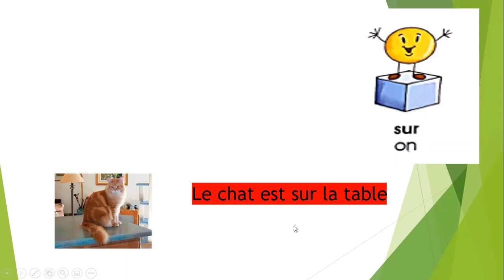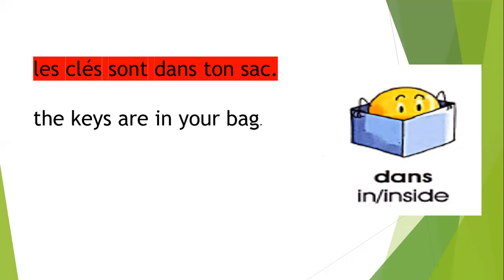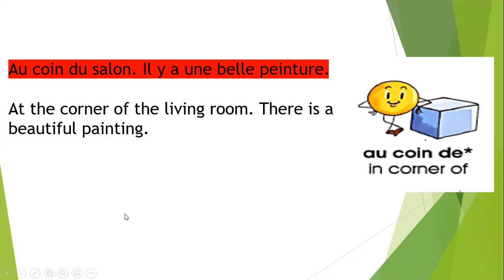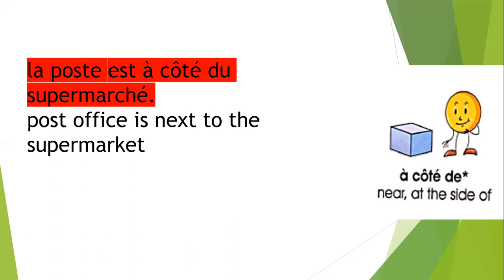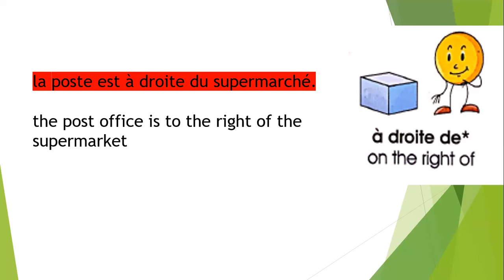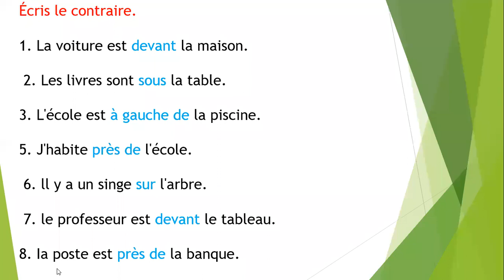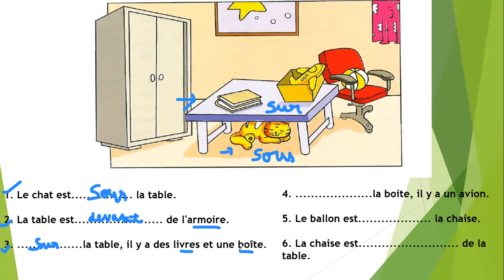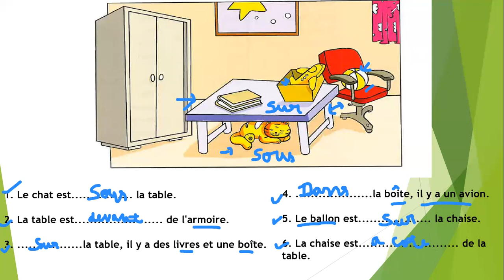French Preposition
Class for the French prepositions